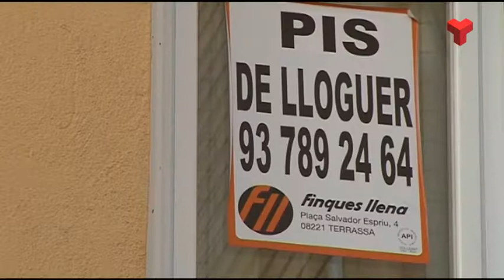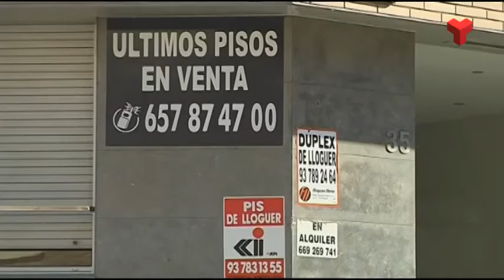El preu del lloguer a Terrassa creix i torna a superar els 500 euros de mitjana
Pel què fa al nombre de contractes de lloguer se’n van formalitzar 1.162 al primer trimestre de 2017 a Terrassa.